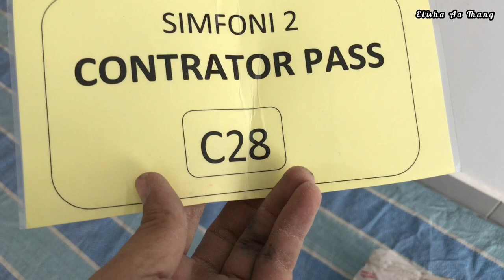The pipe drop down 15cm for the sink cabinet adjustment - Elisha Lallawm Thanga